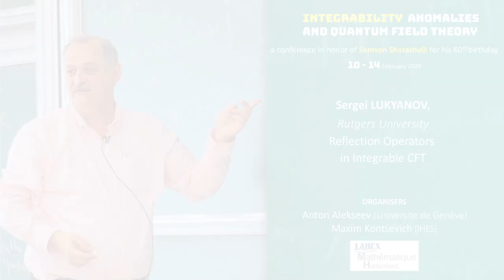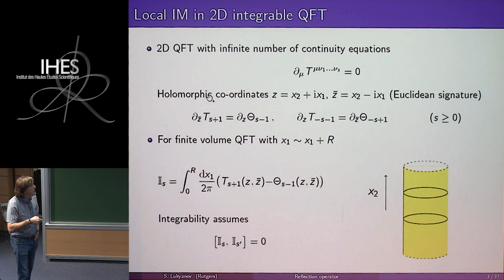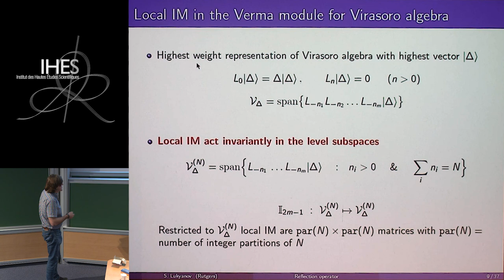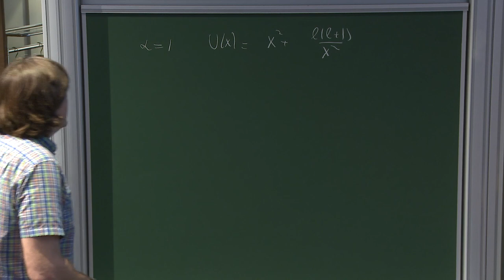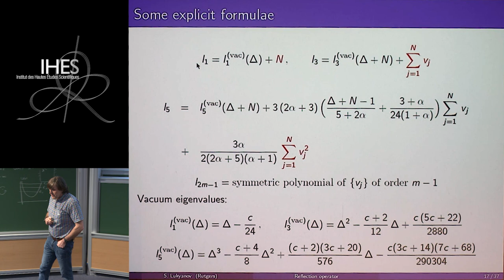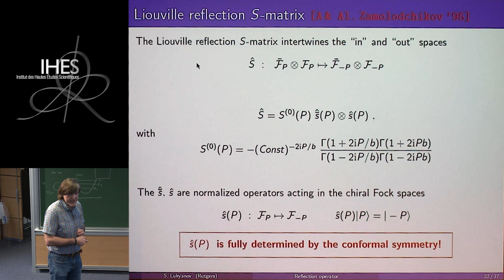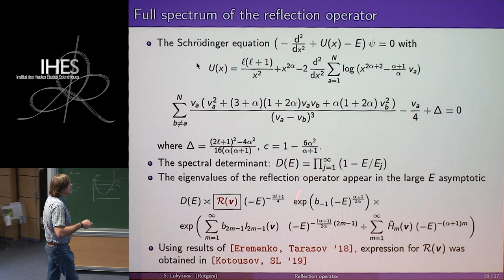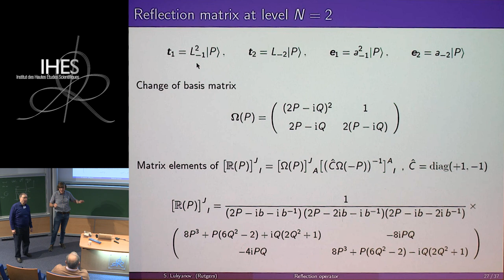Sergei LUKYANOV - Reflection Operators in Integrable CFT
The reflection operators are one of the simplest examples of the non-local integrals of motion in an integrable 2D CFT. They have many interesting applications, including for the description of the UV behavior of massive integrable perturbations of the CFT. In this talk, we’ll discuss the reflection operator in the context of the integrable structure that appears in the study of the quantum KdV theory. This operator is closely related to the Liouville reflection S-matrix. Briefly mentioned will be a new result concerning the full spectrum of this reflection operator, which was obtained recently within the framework of the ODE/IQFT correspondence.